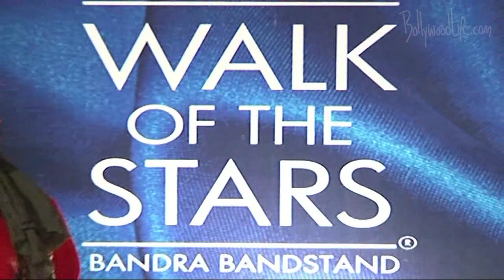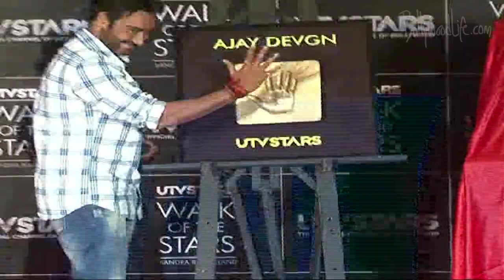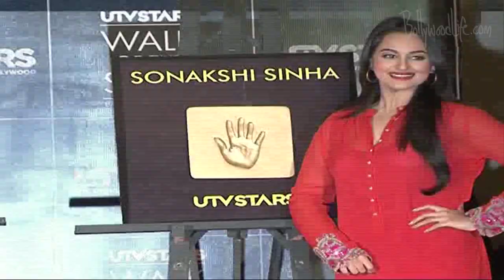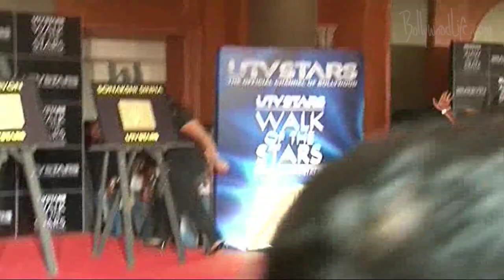Ajay Devgn and Sonakshi Sinha honored at the UTV Walk of the Stars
Ajay Devgn and Sonakshi Sinha, recently promoted their film on UTV Stars. In fact, hand-impressions of both the actors were also unveiled which will be installed on the Walk of the Stars at Bandra Bandstand Promenade in Mumbai.